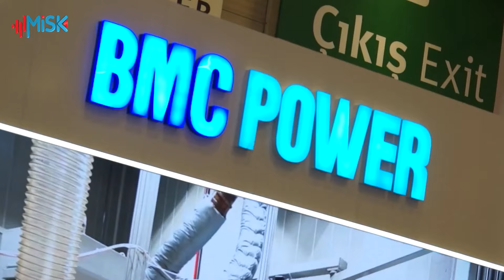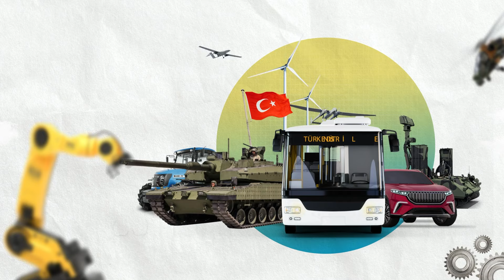صناعات_تركية| تركيا تعلن أضخم عرض دفاعي في عام 2025